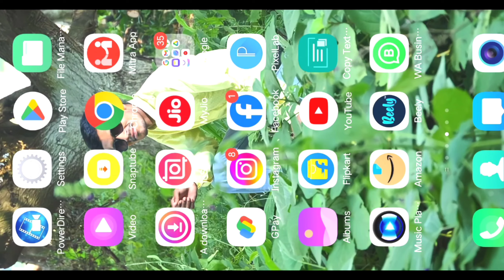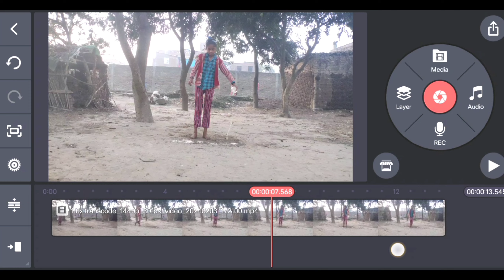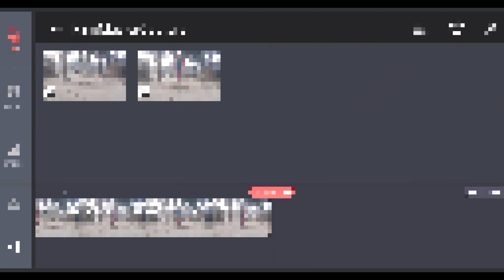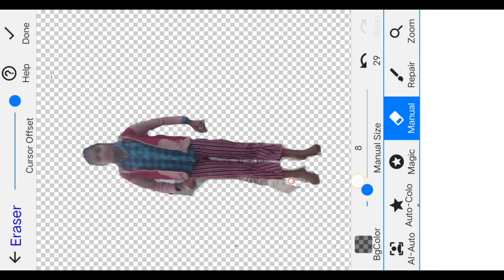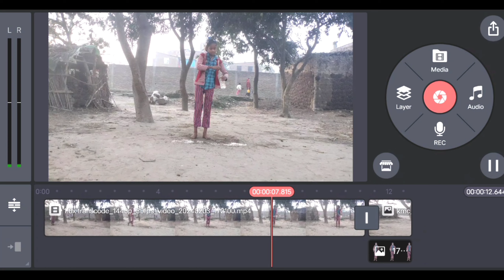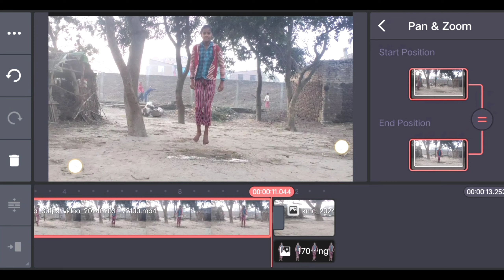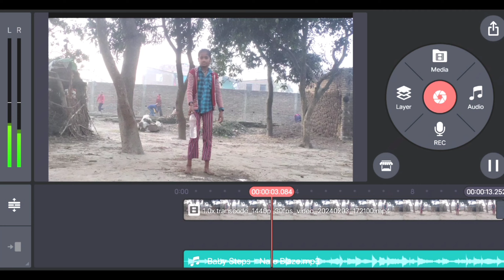धरती के अंदर घुसने वाला वीडियो कैसे बनाएं || Magic VFX video Editing Kinemaster || RK Technical Bro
Embark on a mesmerizing journey as we delve into the enchanting realm of VFX magic! 🌟 Join us in this step-by-step Kinemaster tutorial where we unlock the secrets of creating mind-bending videos that transport you into the very heart of the Earth. Unleash your creativity with cutting-edge visual effects editing and watch as your videos come alive like never before. Don't miss out on the magic – let's explore the depths together! ✨🌏